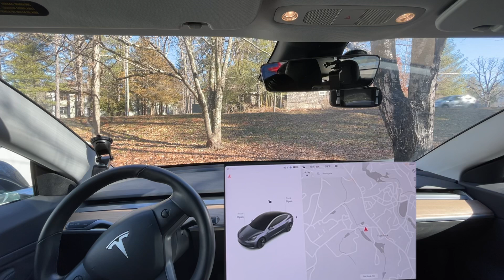Tesla FSD Beta 10.10.2 - First Drive!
This is Tesla Full Self Driving Beta 10.10.2 / 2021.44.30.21

Chapters:
0:00 Beginning
1:22 Mild Improvement for Onramp
4:20 Improvement over 10.10, but could be fluke
5:02 Improvement over 10.10 - seems to slow down sooner for distant yellow
5:33 Needs Improvement - shouldn't get in right lane
7:06 Needs Improvement - Braked too hard for light